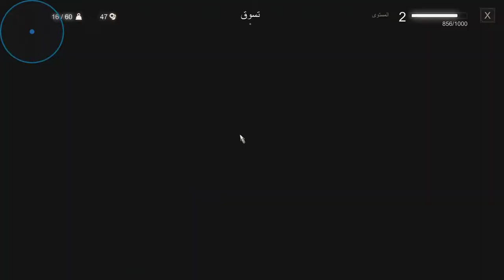بحث عن مضرم النيران المختل جزء 04 مترجم |the witcher 3:Wild Hunt walkthrough gameplay part 04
بحث عن مضرم النيران المختل مع مهمة مفقود في القتال the witcher 3:Wild Hunt[ جزء الرابع] [مهمات جانبية][ Part04 ]

Cpu: AMD RYZEN 5 3400G[Not Overclocked]
Motherboard: ASUS PRIME B450M-A
Case: Spirit Of Gamer ROGUE III